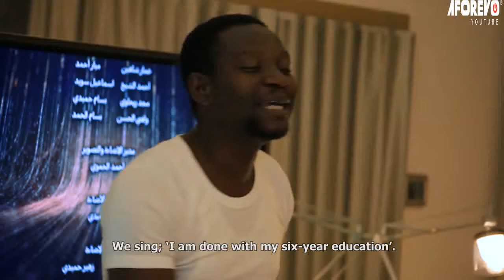SECRET LOVER - A Nigerian Yoruba Movie Starring - Lateef Adedimeji, Tayo Sobola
A wealthy woman is considering repaying her domestic workers for their good service. Will she follow through with her decision, or will she change her mind?